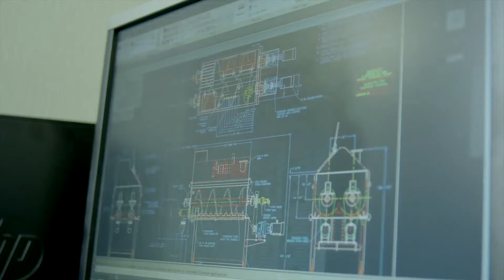Nestlé Purina R&D Engineering Technical Development Associate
Meet Bill, who is a R&D Engineering Technical Development Associate.

Bring new ideas to life as you work across factory teams gaining knowledge and management skills in the fast paced, exciting world of our R&D Engineering Technical Development Program.